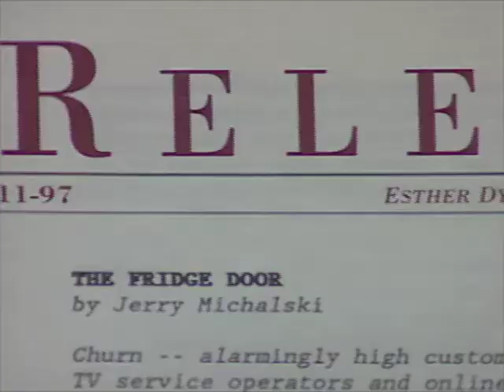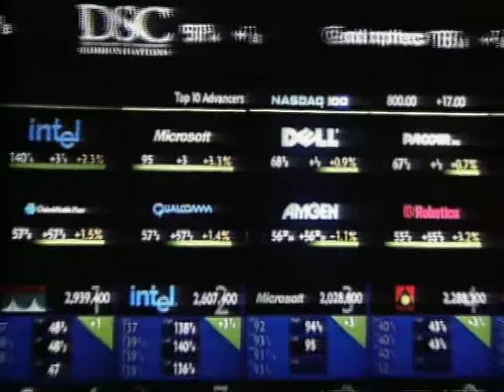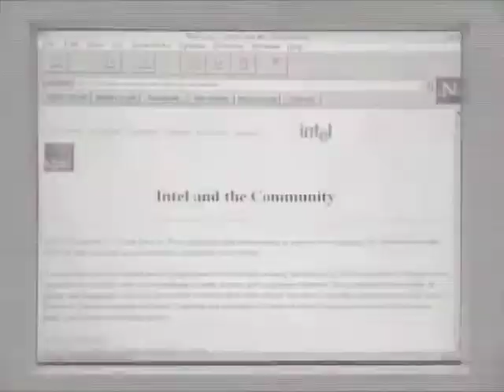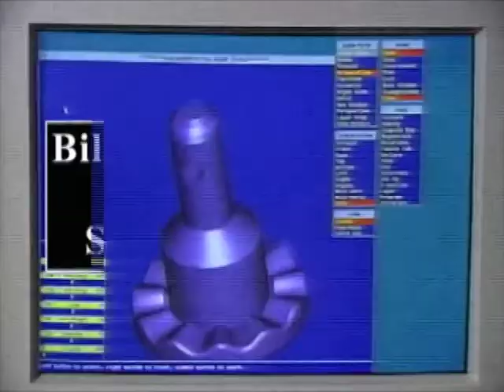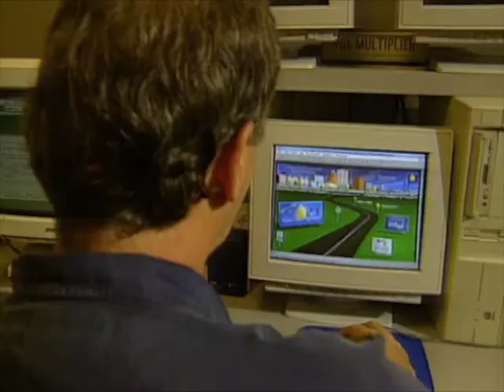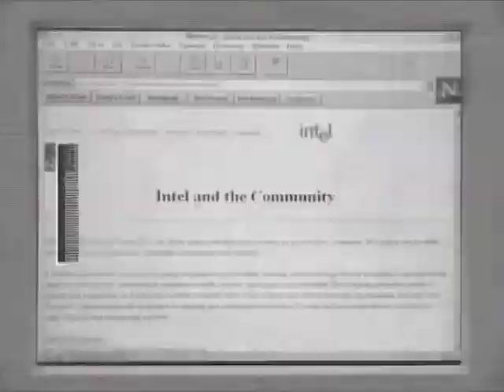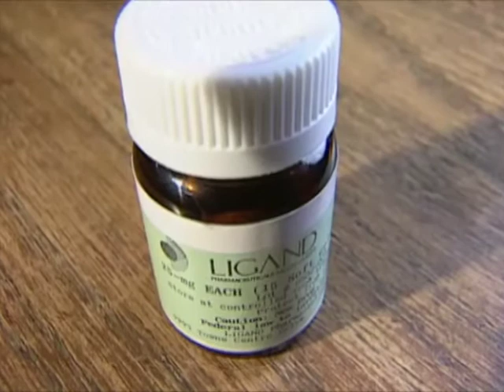Scope (2001) | Episode 7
Hosts Joe Penny and Alexandra Cousteau are as inquisitive as they come, and it is this mutual hunger for knowledge that fuels this documentary series surrounding true contemporary groundbreaking stories happening all around the world.